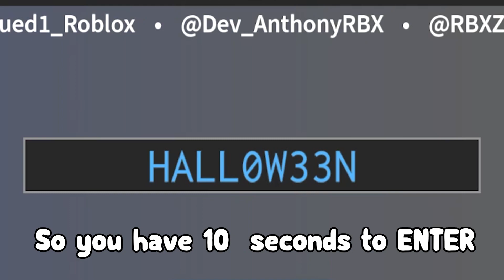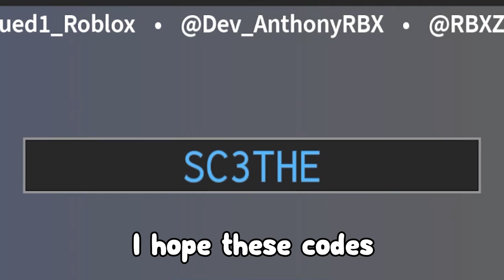ALL NEW *SECRET* KNIFE UPDATE CODES In SURVIVE THE KILLER | Roblox Survive the Killer!